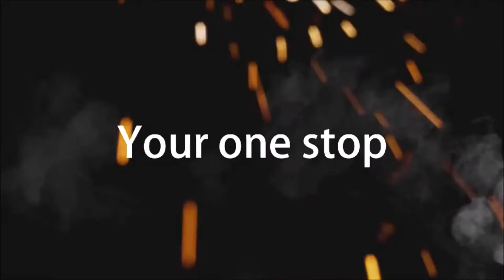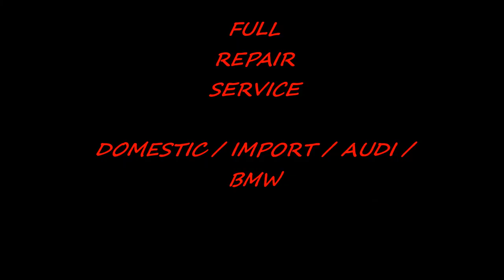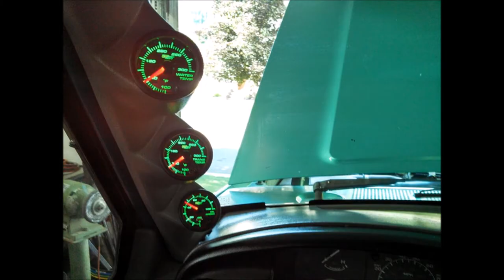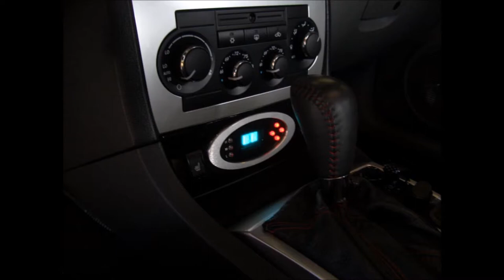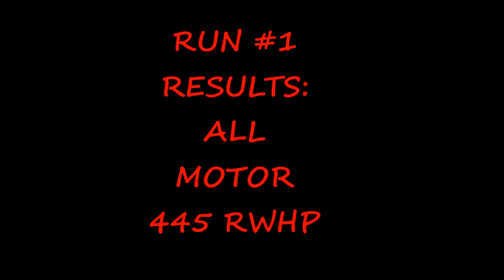KOSO KUSTOMZ LLC MOVIE Widescreen HD